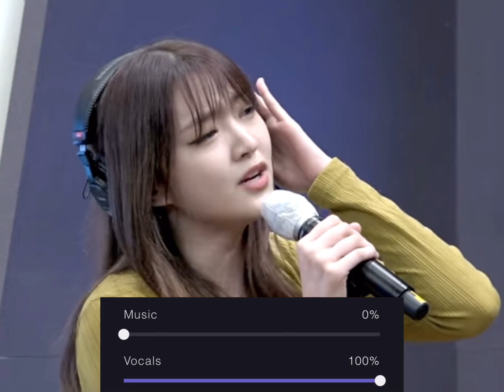Weeekly Soeun-Can’t have you cover (mr removed)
what is weeekly?

Weeekly is a South Korean girl group under IST Entertainment. The group is Play M Entertainment's second girl group in 10 years, after Apink. The group consists of seven members: Lee Soo-jin, Shin Ji-yoon, Monday, Park So-eun, Lee Jae-hee, Jihan and Zoa. The group debuted on June 30, 2020, with their debut EP, We Are.